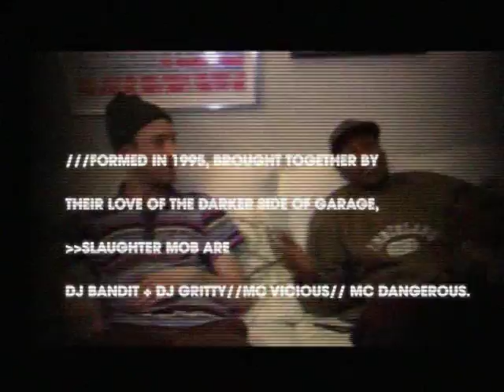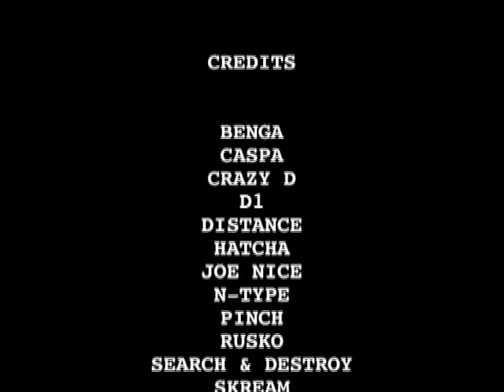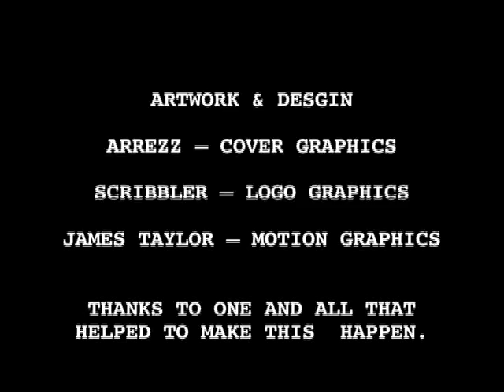Dubfiles - Dubstep Documentary (2008)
First dubstep documentry which takes a look inside the world of dubstep's most prolific DJ's, MC's, and producers. Come with us as we show you some detailed and personal interviews with the scenes top players. Finding out their likes, dislikes, roots, influences and production tips.

Featuring:

Caspa, Quietstorm, Benga, Skream, Slaughter Mob, Distance, Joe Nice,
Search and Destroy, N-Type, D1, Rusko, Hatcha, Crazy D and Pinch.